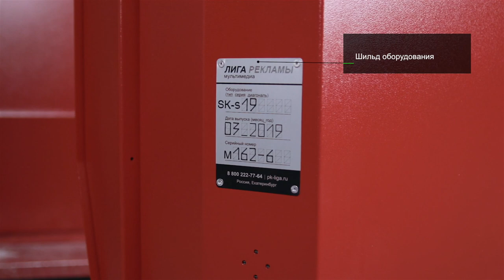Киоск самообслуживания СЕРВИС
Компактный терминал самообслуживания используется в различных сферах жизни. Обеспечивает моментальную оплату наличным и безналичным способом, выдает чек (есть возможность отправить чек на электронную почту, что позволяет оптимизировать затраты на расходные материалы). Терминал оснащен ярким сенсорным экраном 24″, мощным вычислительным блоком, картоприемником и термопринтером. Встроенный акустический динамик, транслирующий необходимую информацию привлечет внимание покупателей. Управление — микроконтроллер.